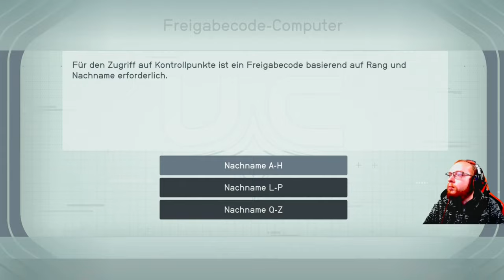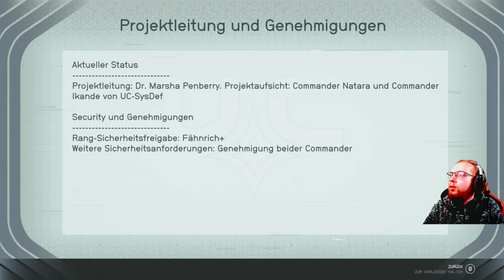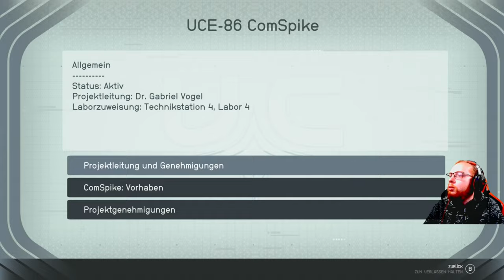Starfield 🚀 062: Infiltration des UC Militärs | Blind Lets Play